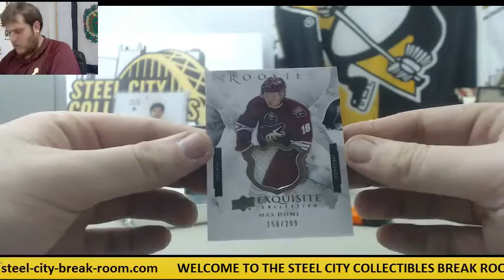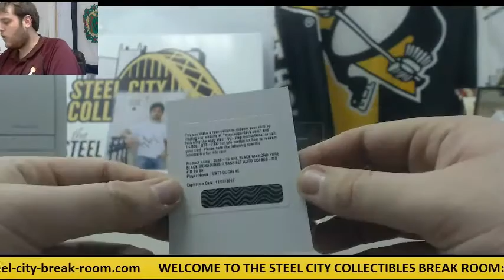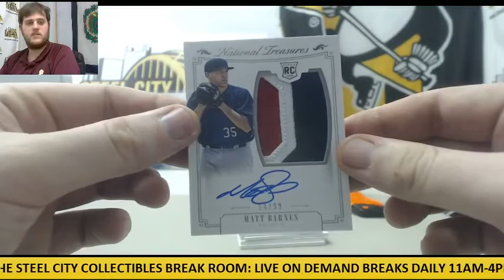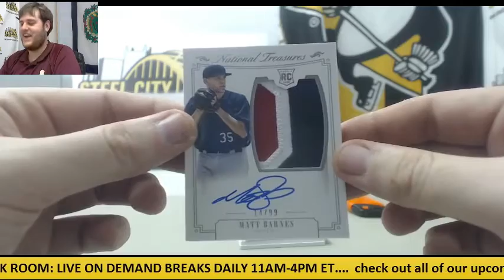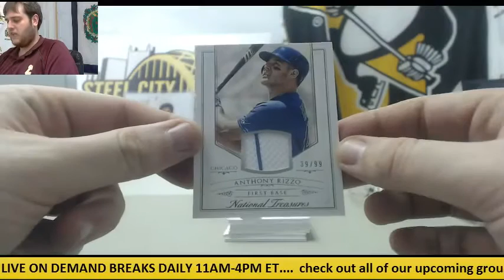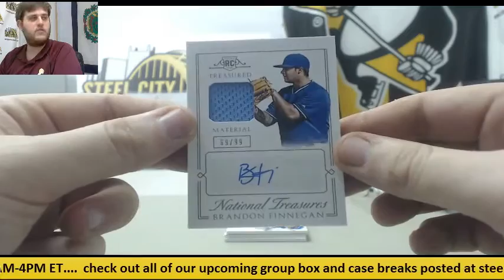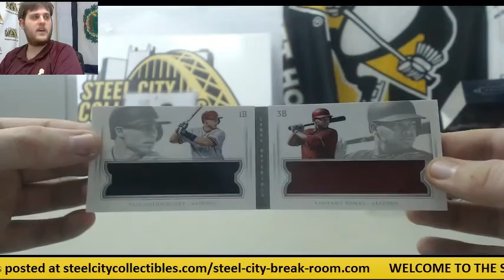Geos- 2015 UD Black Diamond, (2) 2015 Panini NT Baseball Live Break